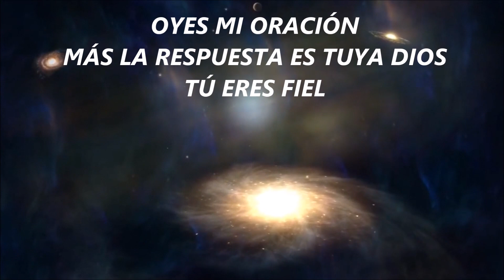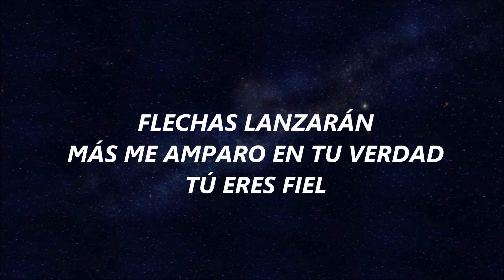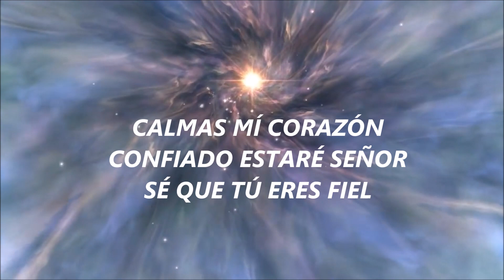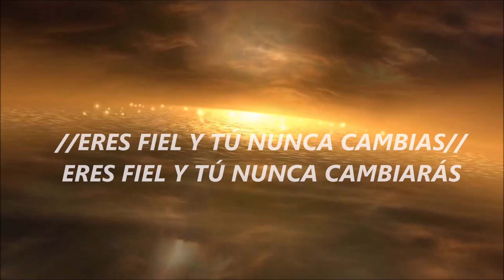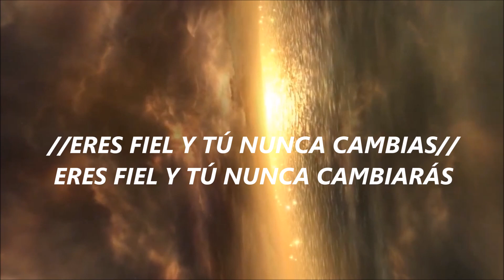Tú Nunca Cambias - Lilly Goodman - En Adoración (Con Letra) Música Cristiana 2017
Tú Nunca Cambias Con Lilly Goodman (Gateway Worship)
Video Con Letra
Canción incluida en el álbum "Murallas" por Gateway Worship.
Lo Más Nuevo en Música Cristiana 2017